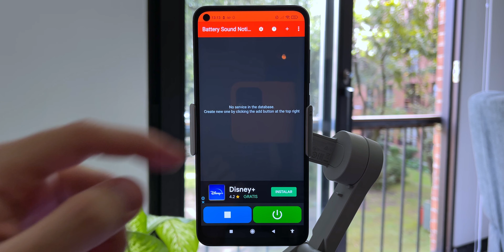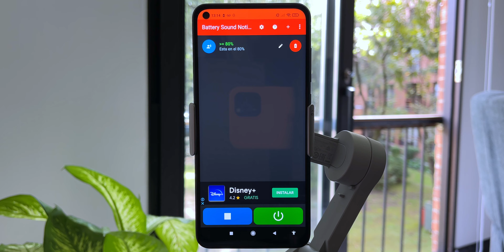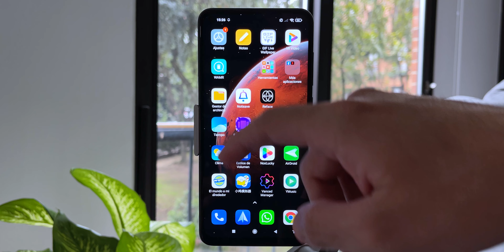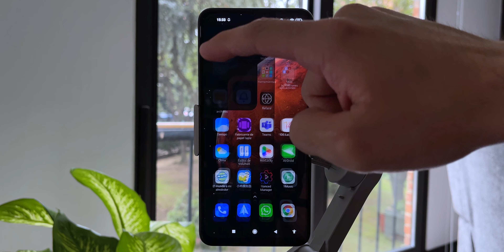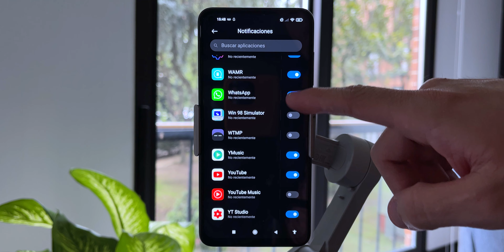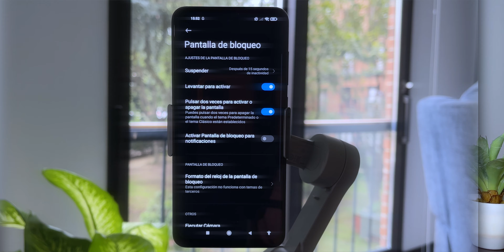17 tips para que a tu ANDROID LE DURE HASTA EL DOBLE LA BATERÍA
Te enseño 17 consejos, apps, tips y trucos para que la batería de tu Android aumente sustancialmente su durabilidad y extienda su vida útil.

Producido con:
Cámara (Iphone 11 Pro)
Luces (Neewer 2 Pieces Bi-color 660 LED )
Micrófono (Blue Ember Mic)
Interfaz (Scarlet 2i2)